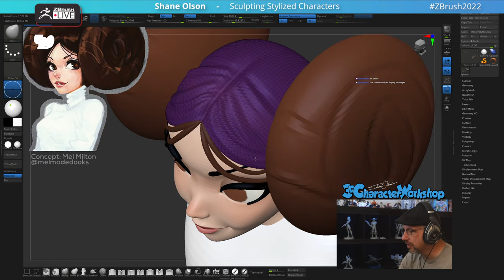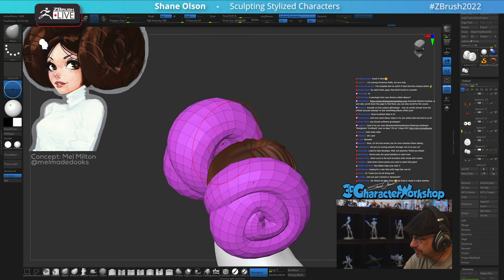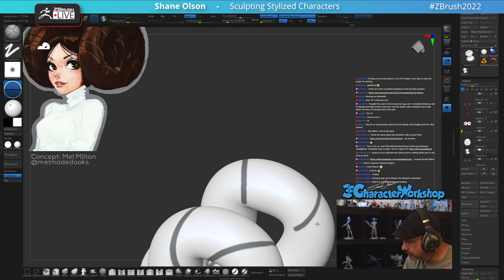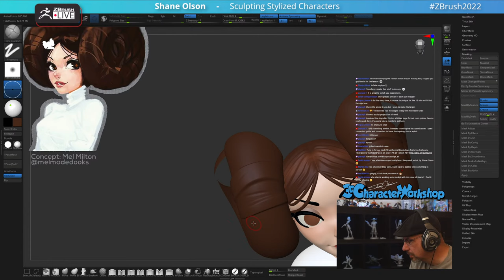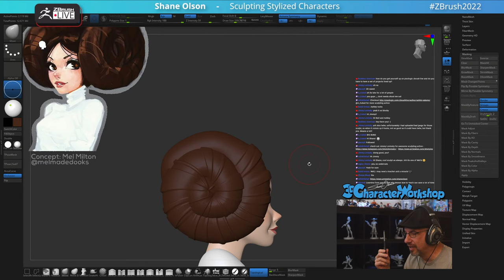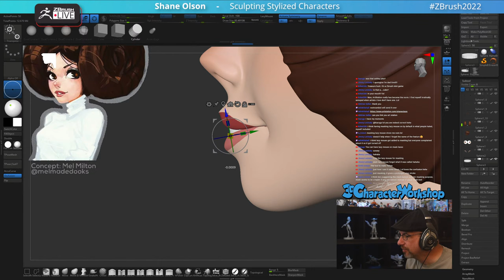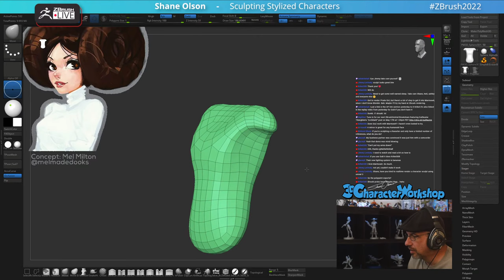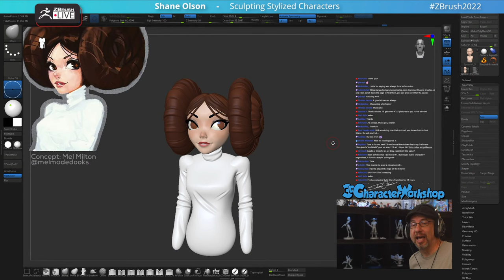Sculpting Stylized Characters - Shane Olson - ZBrush 2022